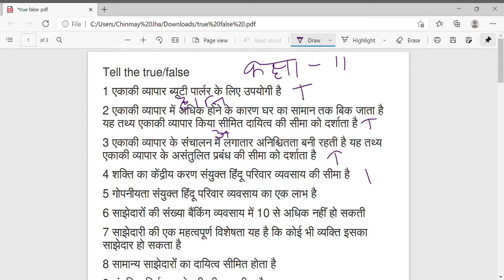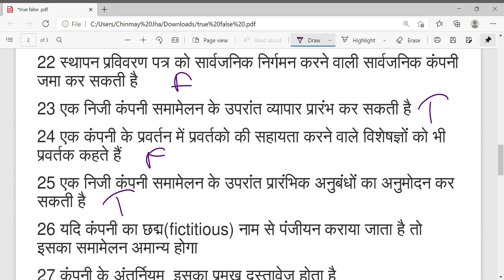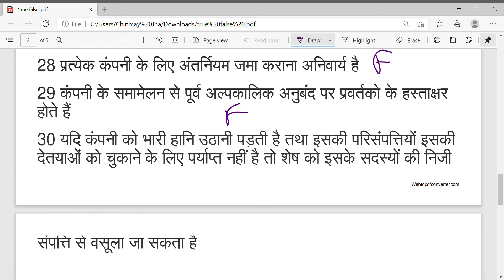MCQ BASED ON COMPANIES